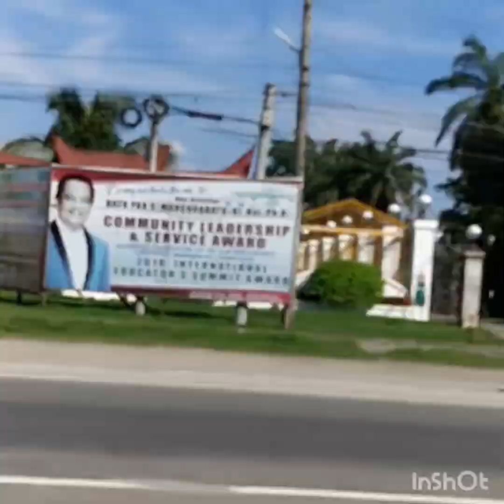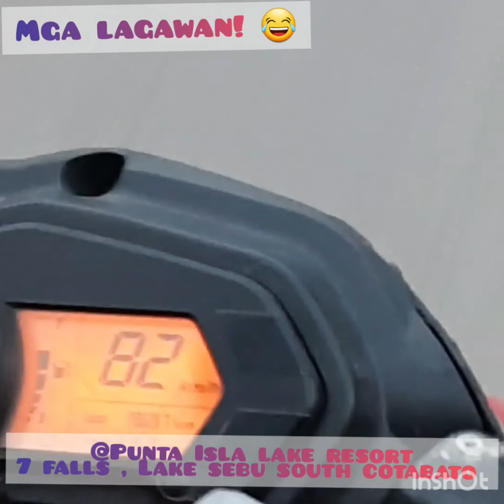[BUHAY PROBINSYA] SULTAN KUDARAT PROVINCE [ Masiag Bagumbayan Sultan Kudarat]